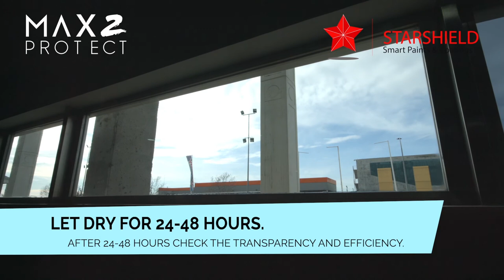Star Heat Shield- How to apply anti heat IRUV Coating for glass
This video shows how to apply Star Heat Shield on glass which protects from Heat & remain transparent